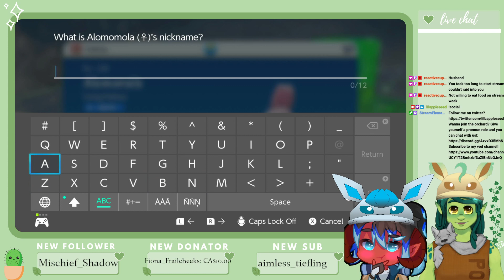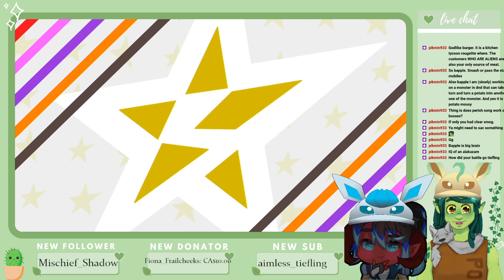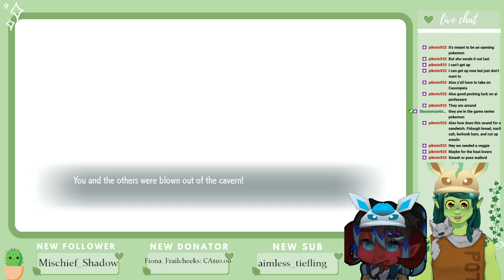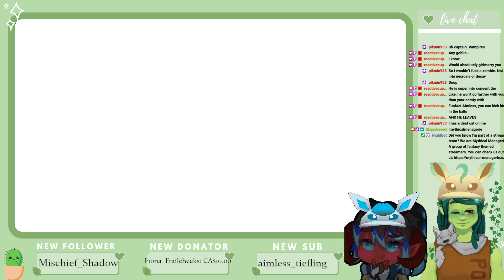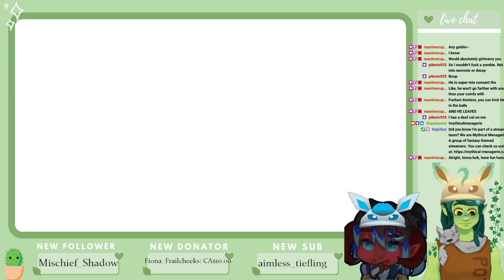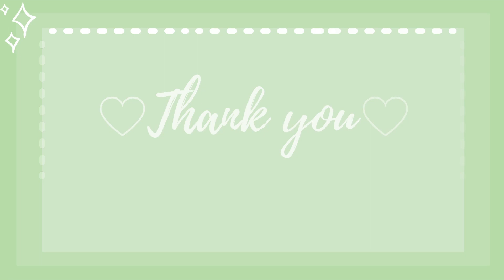Gonna Punch Eri’s Pokemon: Pokemon Violet Soul Link feat. AimlessTiefling [VTuber] [ENVTuber]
im gonna punch eri's pokemon right in their dumb mouths

and then maybe also cry during cause her team is scary

It's Pokemon time with AimlessTiefling!